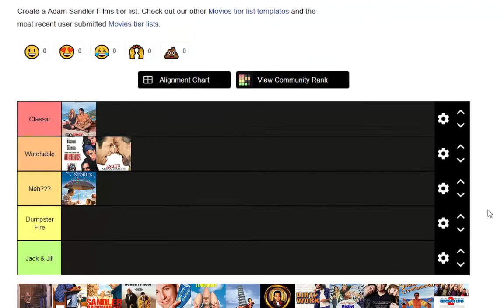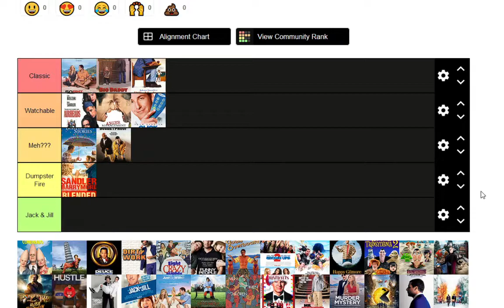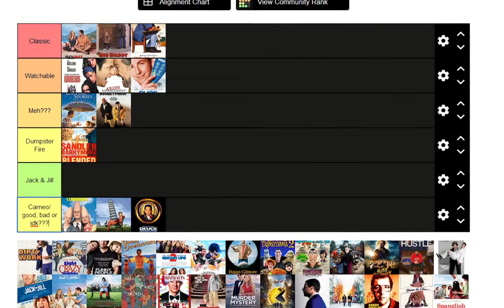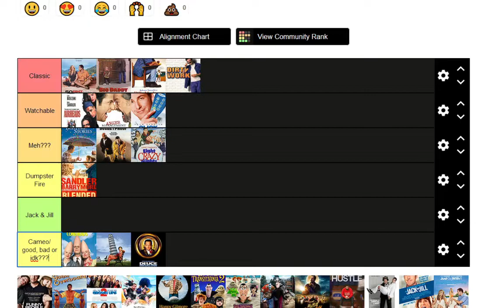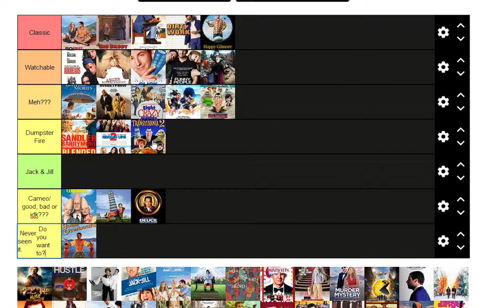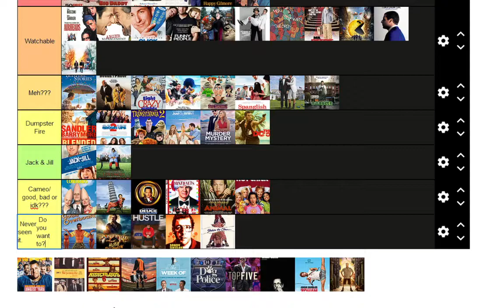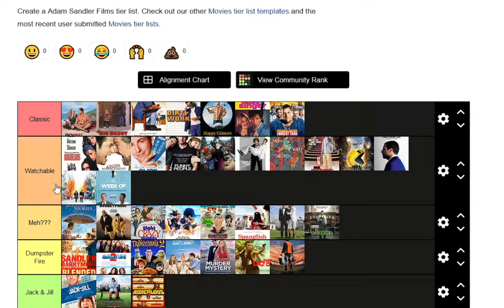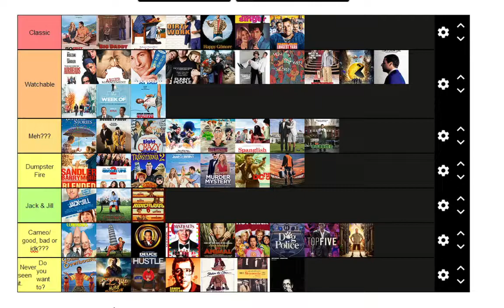Adam Sandler Movie Tier List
STOP LOOKING AT ME SWAN!

Sub to Sus.